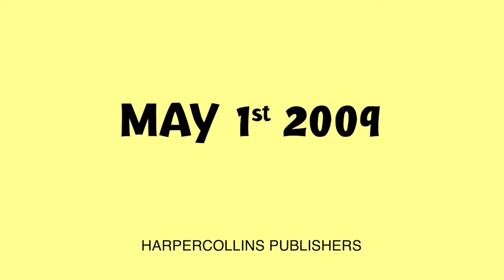1000 Times No Book Trailer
1000 Times No Book Trailer

It's time to leave says Noah's mother, but Noah doesn't want to. "No!" he shouts. But he doesn't stop there. He tells her no in Latin, Dutch, Japanese, Tagalog, even in Robot!

Mr. Warburton, creator of Cartoon Network's Codename: Kids Next Door, outdoes himself in this hilarious celebration of every toddler's favorite word.

Trusted Companies